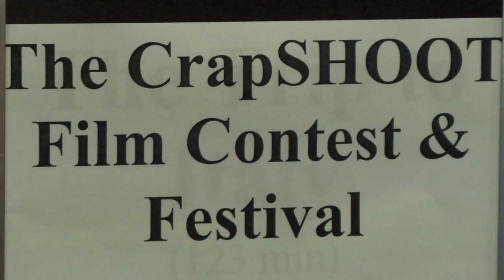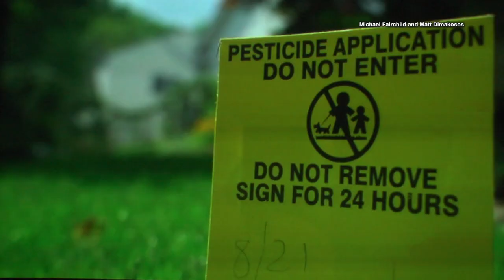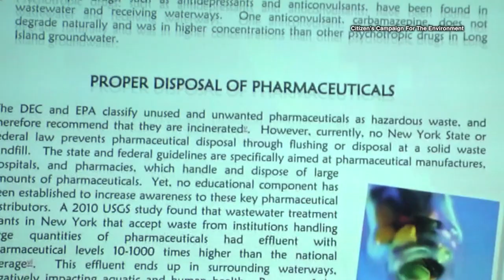Suffolk County CrapSHOOT Film Contest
The Cinema Arts Centre hosts Suffolk County's CrapSHOOT Film Contest.

The goal of films exhibited is to bring awareness and hopeful improvement to the county's decline in water quality.

Featured Interviews:

Michelle Isabelle-Stark, Director of Film & Cultural Affairs
Suffolk County

Joan Leary Matthews, Director of the Clean Water Division
U.S. Environmental Protection Agency, Regent 2

Sarah Lansdale, Director of Planning
Suffolk County

Michael Fairchild
Contest Participant

Matthew Dimakosos
Contest Participant

Adam Baranello
Contest Participant